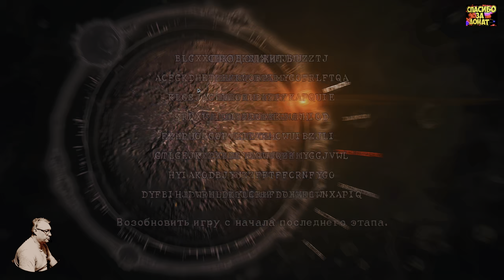Resident Evil 5 Remastered Обзор 2023 в 2К+HDR+10bit+ReShade. Сладкая парочка! Прохождение 2